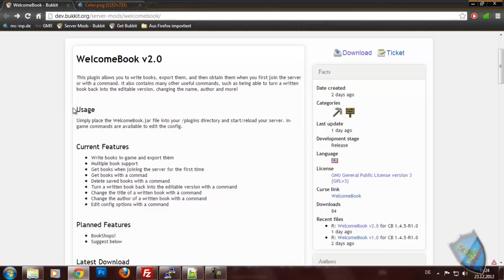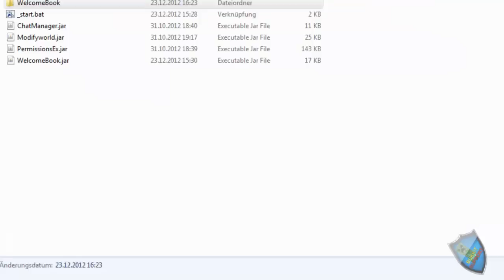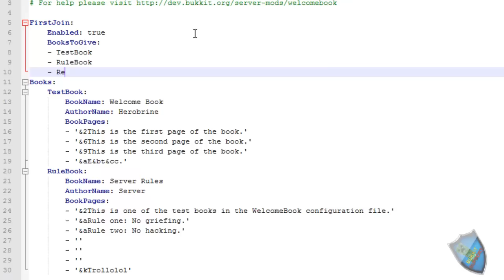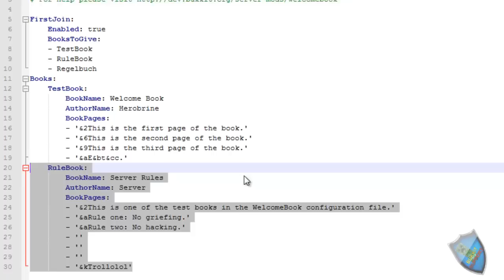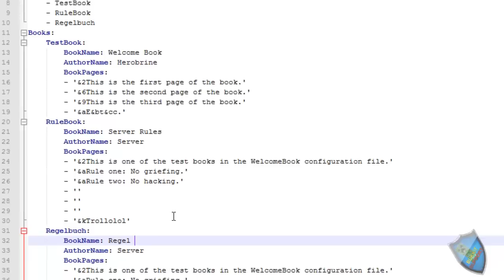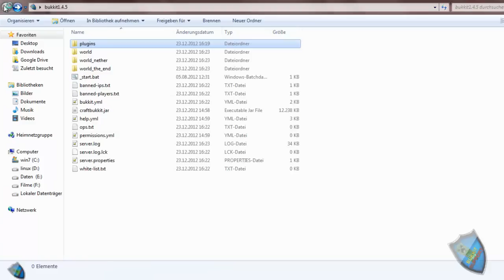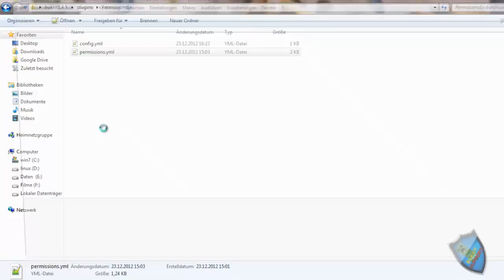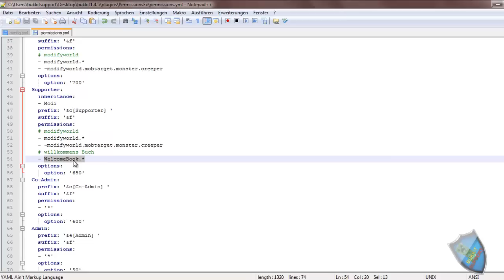Minecraft Bukkit Server Plugin 1.4.6 WelcomeBook by Bukkitsupport [GER] [HD]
INFO